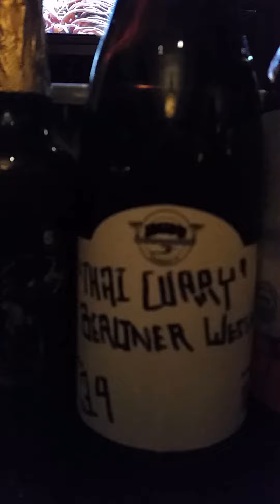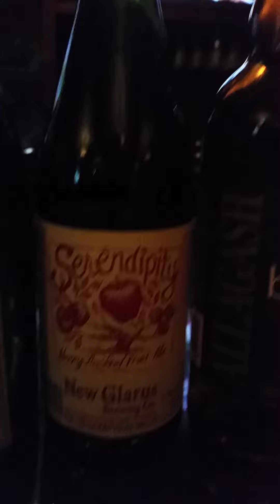Pepin Epic Share